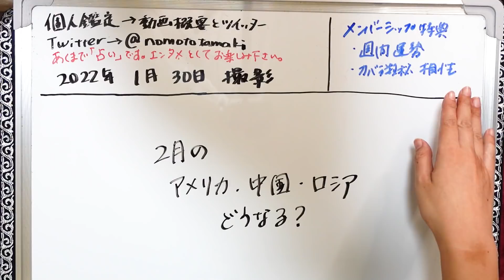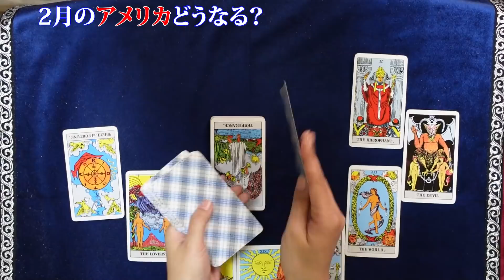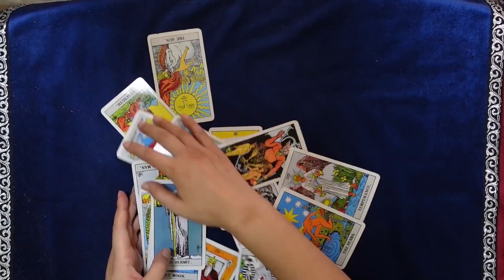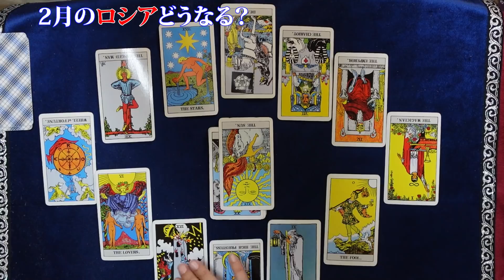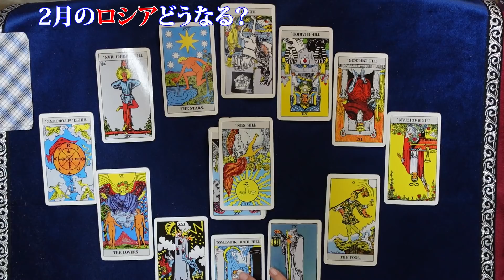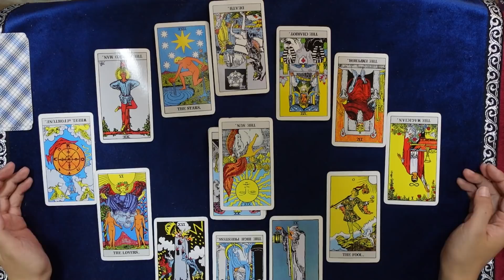【占い】2022年２月、アメリカ、中国、ロシアそれぞれで何か起きるのか？ ２月のアメリカと中国とロシアの運勢、経済、パートナー国との関係、天災、政治、戦争（2022/1/30撮影）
ホロスコープ法で2022年2月のアメリカと中国とロシアの運勢を見てみました！
12月の答え合わせ→【占い】2021年１２月、アメリカ、中国それぞれで何か起きるのか？

2021年３月現在（最新の受付状況はTwitterに書いているのでご確認ください）
です。